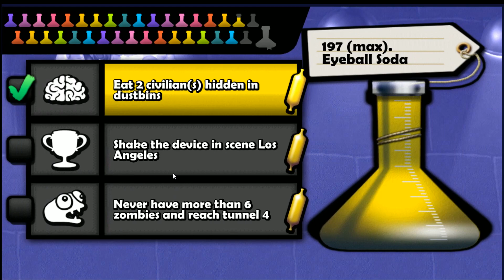Zombie Tsunami Maxlevel 197 - Tsunami Mission: Destroy 6 monster trucks